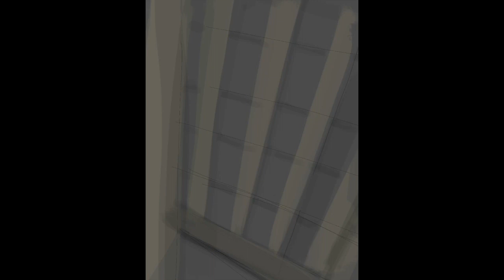Cities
This video is about Cities